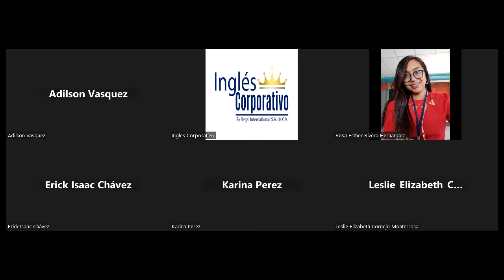Sesion 11-13/09/2023-AC29750-0016-2023-Argueta- Present Continuous for future events Part 1